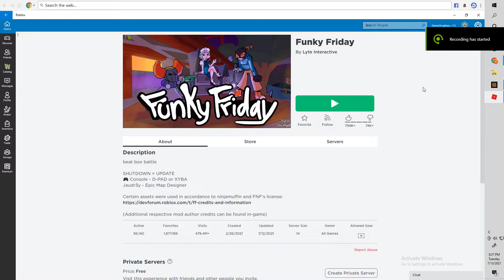Funky Friday | With new keyboard